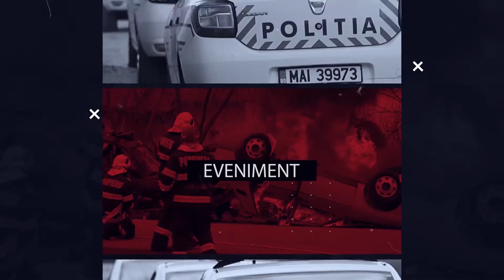Sensul giratoriu, tot în stand-by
Șoferii mai au încă de așteptat sensul giratoriu din drumul național ce face legătura între Săcălaz și Timișoara. Sensul giratoriu va permite o fluidizare a circulației autoturismelor în drumul național din cartierele limitrofe, în speță Primăverii și Europa.
Primarul Viorel Nicu și viceprimarul Dumitru Adi Boboi s-au întâlnit, din nou, cu reprezentanții constructorului și ai societăților de utilități pentru identificarea soluțiilor tehnice necesare pentru desfășurarea lucrărilor și începerea cât mai rapidă a execuției.
De adăugat faptul că pe acest tronson de drum, din cauza lipsei unui sens giratoriu, au loc numeroase accidente rutiere în momentul în care șoferii încetinesc pentru a ieși de pe drumul național către cartierele limitrofe.